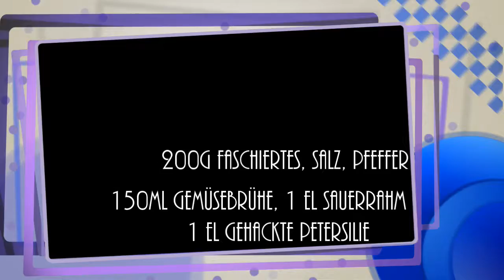Karotten-Tatar-Topf | IchMeinWas Blog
Heute bekommt ihr ein Leckers Rezept von mir, was ich mir gemacht habe. Das ist von Weight Watcher.

Zutaten die du bauchst:

2 Karotten
200g Kartoffel
1 TL Rapsöl
200g Faschiertes
Salz,Peffer, 150ml Gemüsebrühe
1 EL Sauerrahm
1 EL gehackte Petersilie

So machst du es:

Karotten und Kartoffeln schälen und in Würfel schneiden. Öl in einem Topf erhitzen und Faschiertes darin krümelig anbraten. Karotten und Kartoffelwürfel zufügen, kurz mitbraten und mit Salz und Pfeffer würzen. Gemüsebrühe angießen und mit geschlossenem Deckel ca. 20 Mintuen garen, dabei gelegentlich umrühren.
Karotten -Tatar-Topf abschmecken und mit einem Klecks Sauerrahm und Petersilie verfeinern.